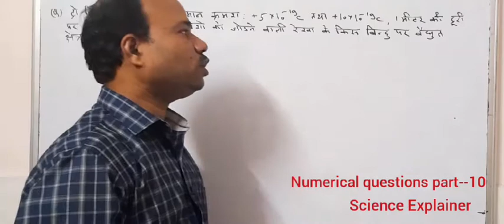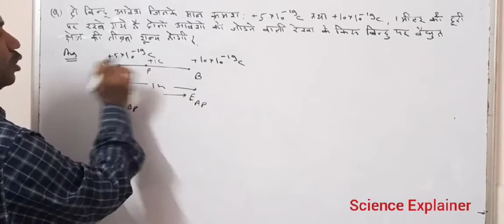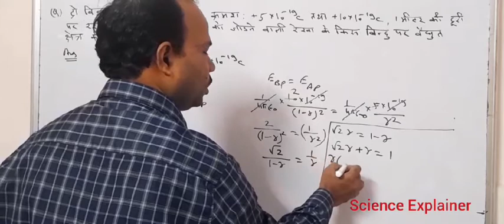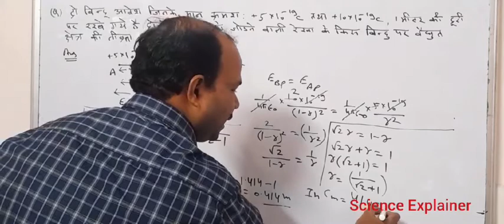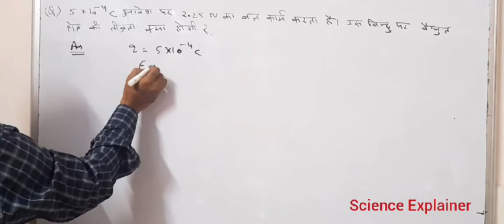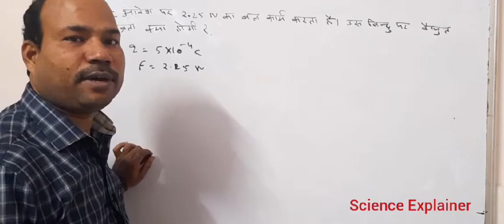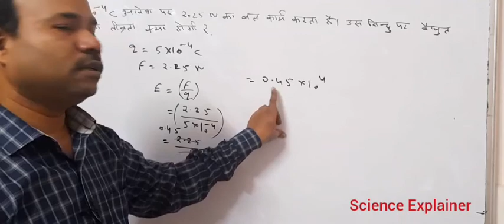Electrostatic unit 1 important questions in hindi and English part--10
link playlist electrostatic chapter 1